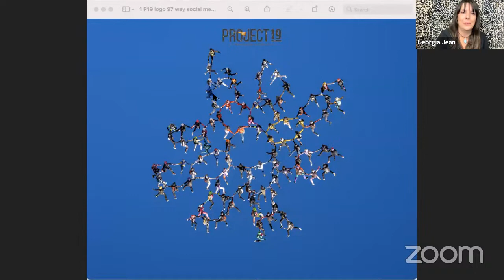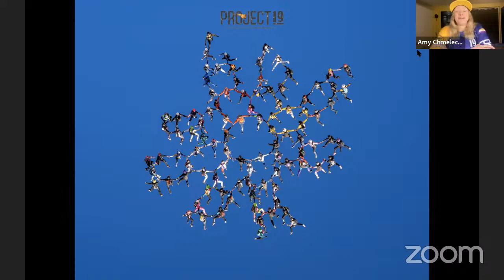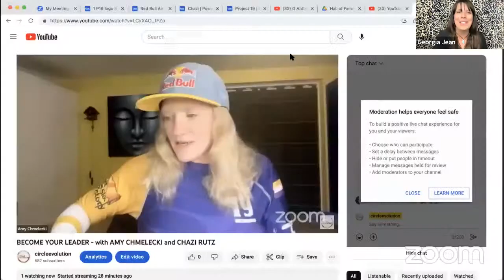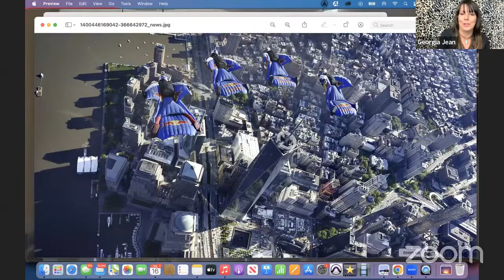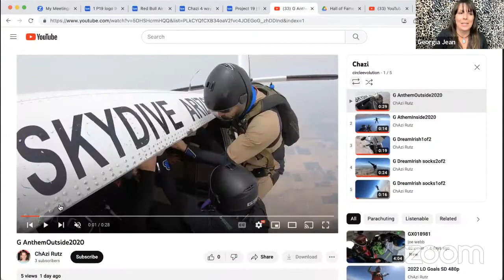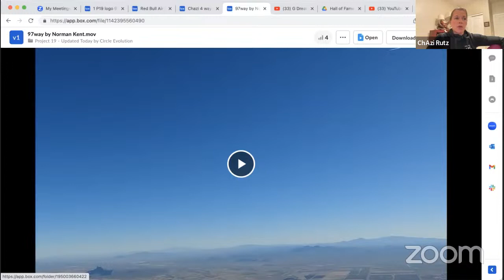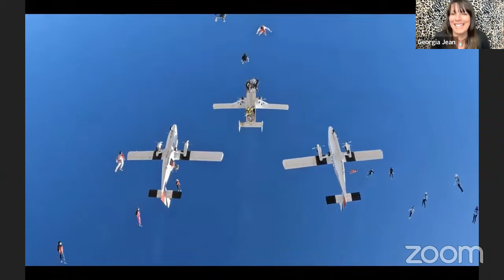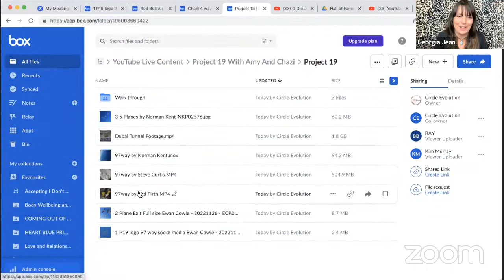BECOME YOUR LEADER - with SKYDIVING WORLD RECORD BREAKERS AMY CHMELECKI and CHAZI RUTZ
Skydiving legends Amy Chmelecki, the first woman invited to join the prestigious Red Bull Airforce, and Arizona Anthem sponsored athlete Chazi Rutz join us for an exciting deep dive.

These badass She-Redders played key roles in Project 19 - an historic event that brought together over 100 women from 22 countries to break the world record in Vertical Head Down Formation skydiving.

All in celebration and commemoration of the Suffragette movement and the 100 year anniversary of women's right to vote in the US.

Project 19 in conjunction with the Women's Skydiving Network is a momentous achievement in global coordination and a true testament to the power of women leaders coming together to make a difference.

Watching this formation come together from the ground was one of the most powerful and moving moments I felt in 2022 and truly an honour to witness.

Our theme "Become Your Leader," is inspired by the King of Wands, February's major theme card from my Annual Reading for the Collective.

Get ready for a deep dive into how these incredible women accomplished this achievement with a discussion on leadership, teamwork, the internal and external challenges and movements that go beyond the individual to transform the world.

Whether you are a skydiver, an extreme sports athlete or someone inspired to create change in the world, come get pumped by the focus, dedication and determination of these trailblazers.

Project 19 Photo/Video Footage By
Ewan Cowie
Melanie Firth
Ewan Cowie
Norman Kent